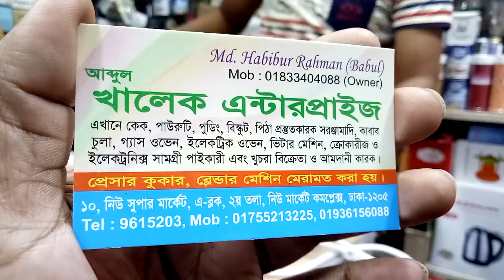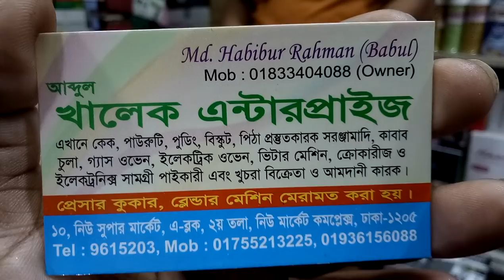গরম পানি করার জন্য কিনুন ইলেকট্রিক ফ্লাক্স (falak angel)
পিঠা বানানোর জন্য মিনি ব্লেন্ডারে চাল গুড়া করুন (falak angel)

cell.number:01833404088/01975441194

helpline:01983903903